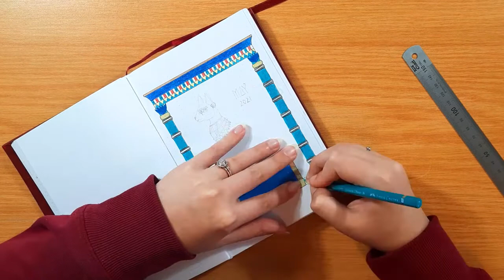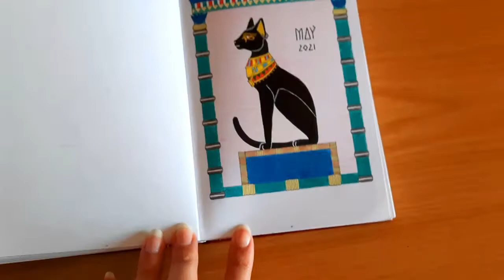May 2021 Plan With Me | Ancient Egypt Playlist and Bullet Journal Setup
This month's theme is something a bit different. I decided on the theme of Ancient Egypt for my May 2021 bullet journal setup. It's such a colorful theme full of patterns and I really enjoyed creating it.

The theme led me to decide to make this video a no-voice-over plan with me video with beautiful Egyptian themed music. I really hope you guys enjoy the exotic music.

Supplies used in this video:
Koi Coloring Brush Pens
Sakura Pigma Brush Pen
Sakura Pigma Micron 005
Unipin Fine Liner 0.8
Faber Castell Coloring Pencils
Staedtler Coloring Pencils
Pilot Drawing Pen
Uniball Signo White Gel Pen
Stabilo Coloring Fine Liners